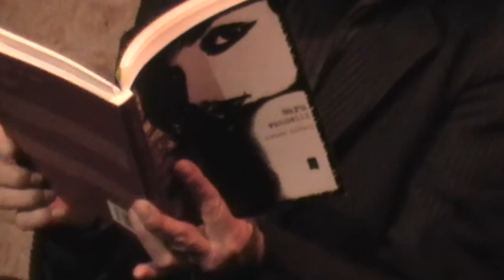Estratto del monologo "Vendesi X" scritto da Sara Vannelli, letto da Elettra De Salvo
Lettura a cura dell'attrice Elettra De Salvo, avvenuta durante la presentazione del libro "Dovevo dirtelo", scritto da Sara Vannelli (ed. La Gru, 2013) Berlino, libreria Mondolibro.